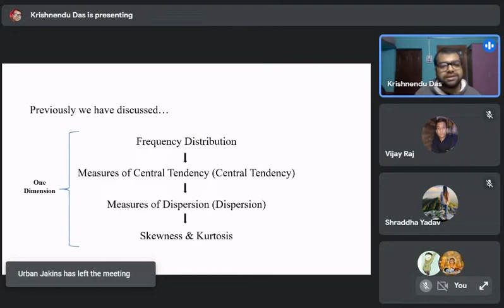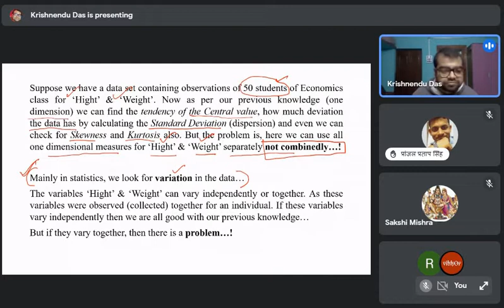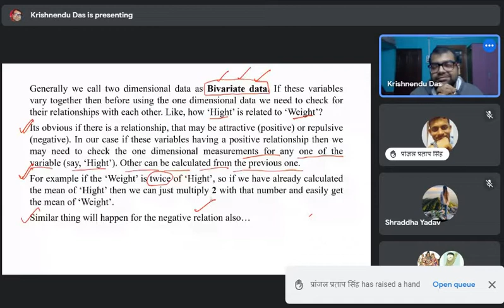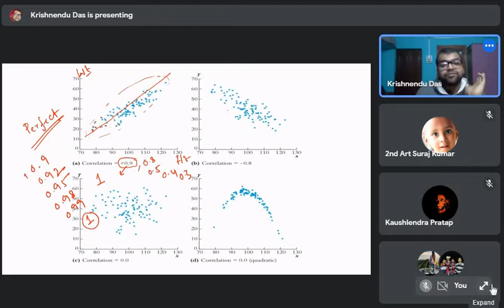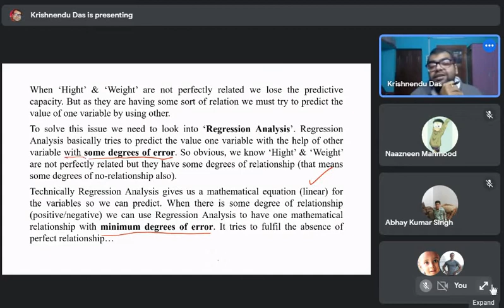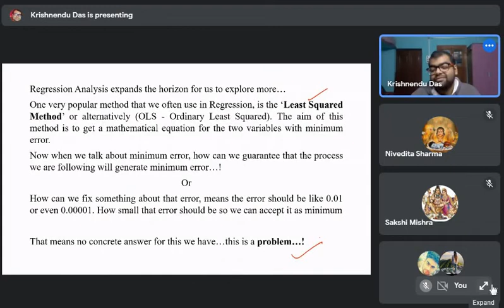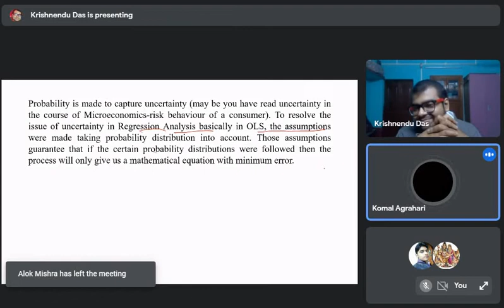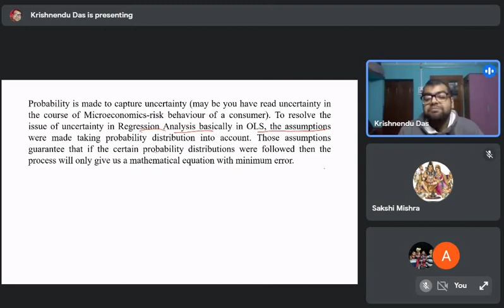Extra Class Day-2